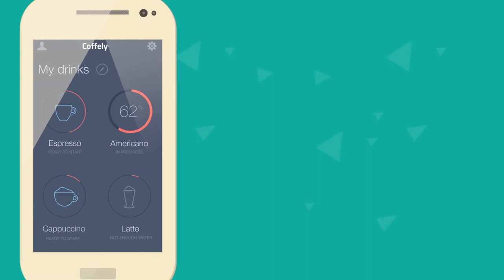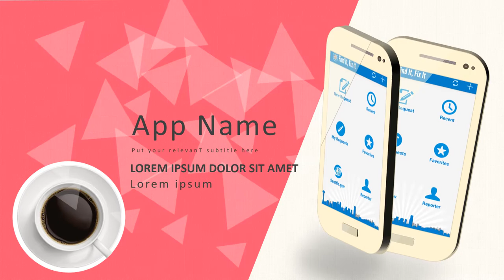Jasa Produksi Video Pemasaran Produk Konvensional, Hasil Bumi dll ; Hub Kami di Tebo